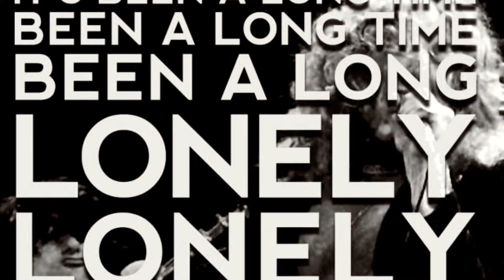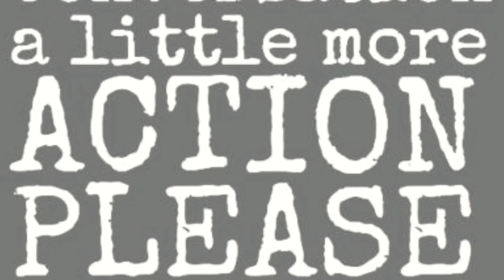'Freaky Friday' - the Switcheroo show - Classic Rock Battles: the Limey & the Yank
An intro for the Podcast episode that closes out our season: the Limey & the Yank trade places in this goofy 'Freaky Friday Switcheroo' episode. Join us for the fun!

COPYRIGHT INFORMATION:  Any and all copyrighted content discussed in this video are the exclusive property of the original rights holders. Content herein is used to favorably critique the original artists discussed on The Limey & the Yank Podcast and not an endorsement specific to The Limey & the Yank or its performers.